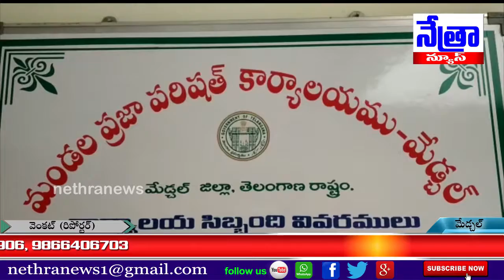మేడ్చల్ మండల ప్రజా పరిషత్ కార్యాలయంలో రచయిత కాళోజి నారాయణరావు జయంతి